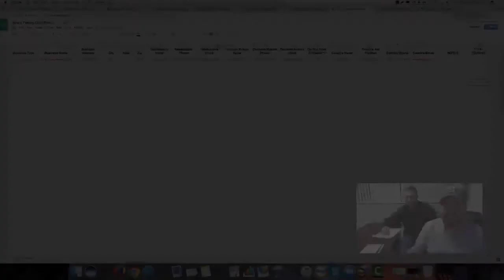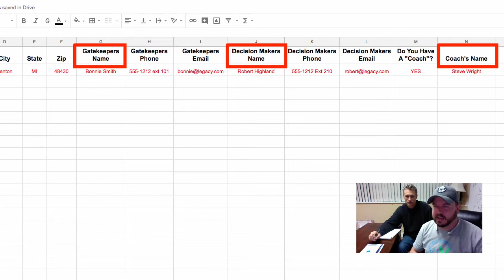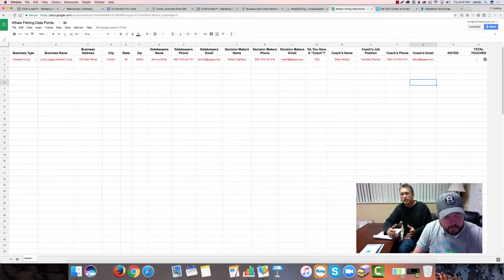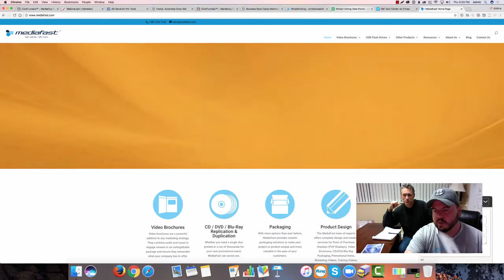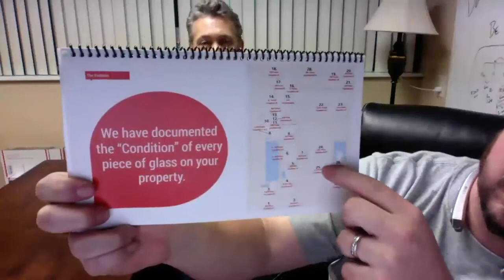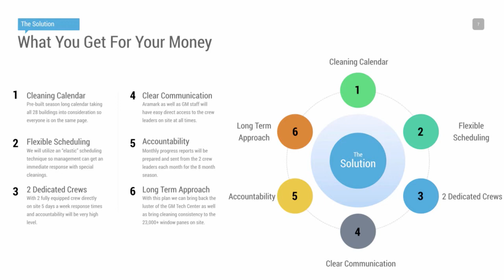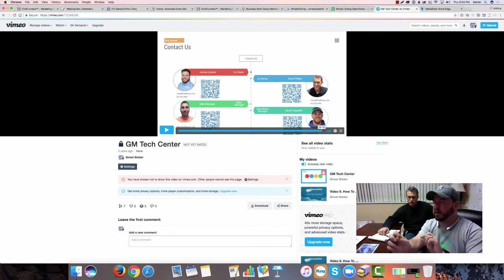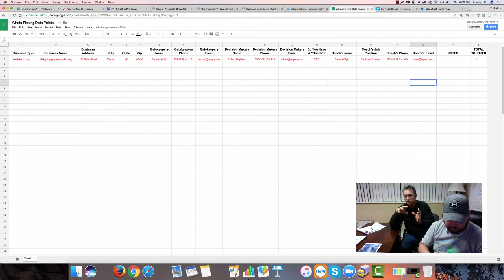How To Land HUGE Commercial Accounts For Your Small Business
I have a gift for all of you. Want to learn EXACTLY how my business partner landed MONSTER commercial accounts?

In this video we break down exactly how to catch "whales" when you are growing your business.

This is the step by step guide to how we regularly got accounts worth over $5,000 each and even landed an account worth over $300,000 per year!

This is 1 tiny, itty-bitty, small piece from our upcoming "Sales and Marketing Super Course" offered by Send Jim

to learn more about our upcoming full course